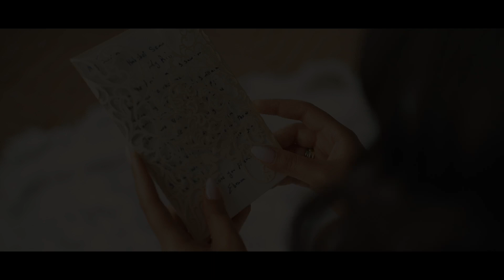Sandra & Ebram's Wedding 6.12.2022 @ The Palace at Somerset Park